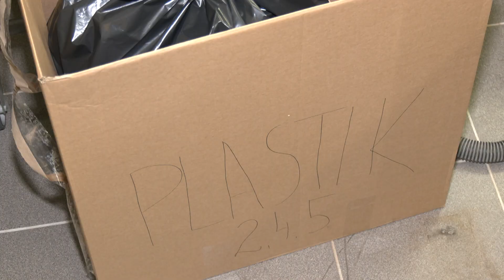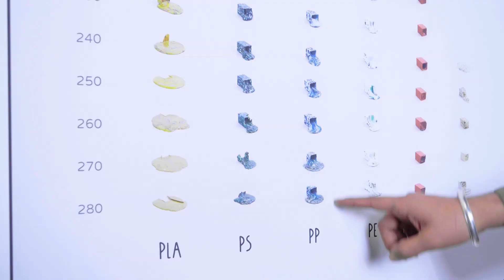20.09.2023 - Rohetehnoloogia tuleb koolidesse